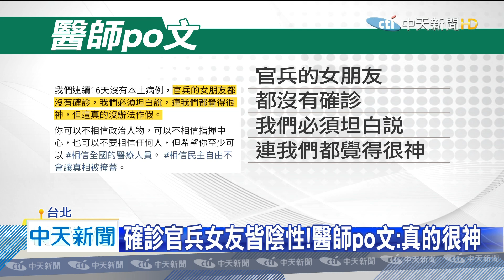20200429中天新聞 51為疫情「試金石」？ 陳時中：可輕鬆、但別鬆懈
今天國內疫情，仍然是好消息，沒有新增確診者，已達到連續4天零確診，連續17天無本土感染者，疫情看似趨緩，接下來的五一連假，是否為試金石，5月底6月初，就可以啟動振興方案了嗎？指揮官陳時中回應，這個方向沒有錯，但是監控上還要更精密，不是說五一就大解放，可以輕鬆一點，但是千萬不要鬆懈。